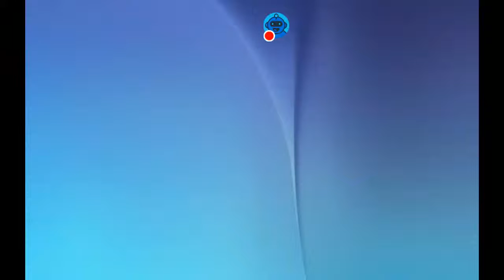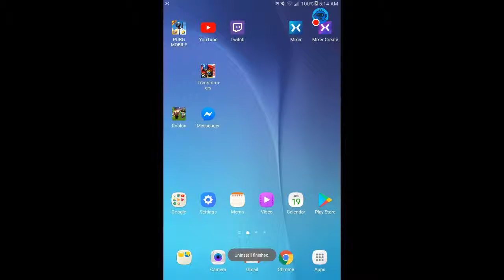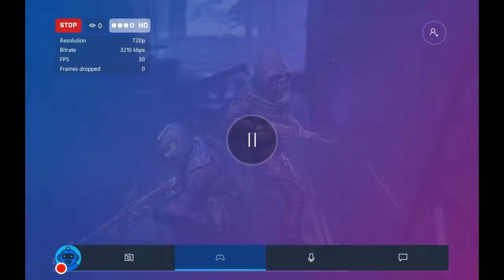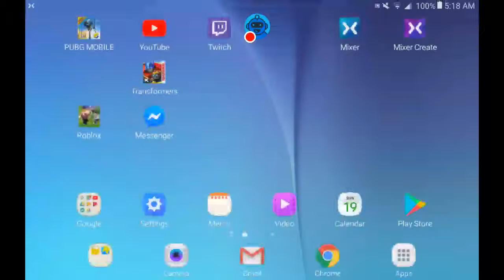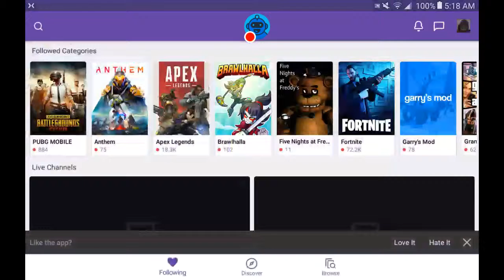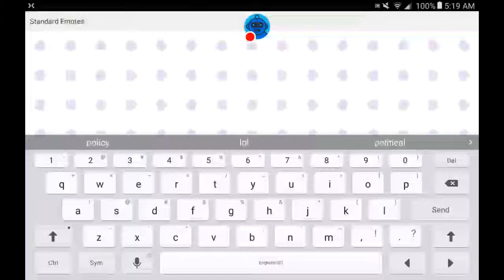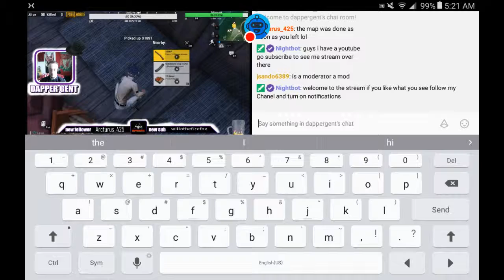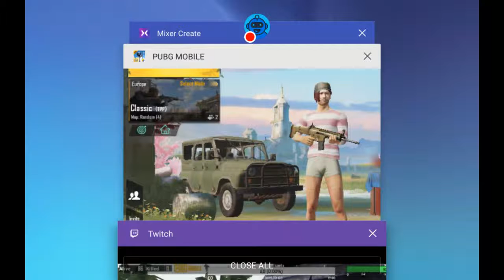(more Mixer streams)